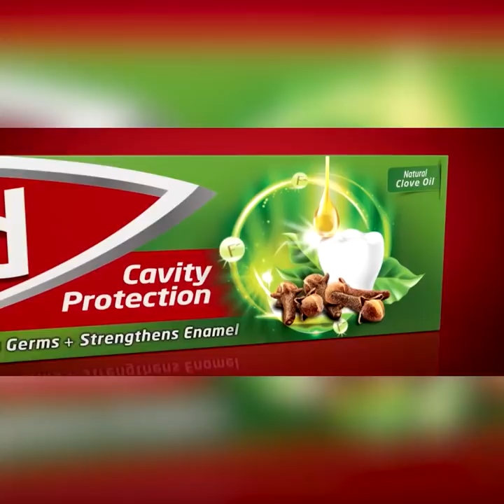ගම්මන්පිළලා නැවත දේශපලන බලය ලබාගන්න ජාතිවාදය අවුස්සනවා | Breaking.lk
ගම්මන්පිළලා නැවත දේශපලන බලය
ලබාගන්න ජාතිවාදය අවුස්සනවා